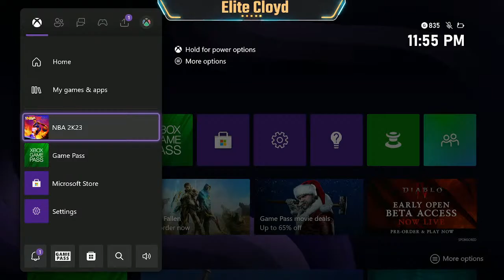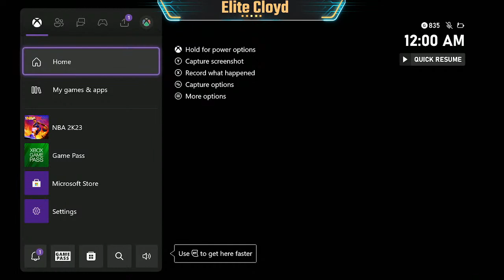MPBA Classic Vs Deception